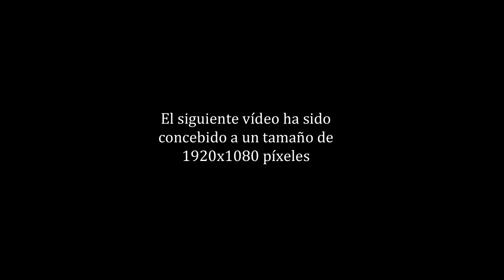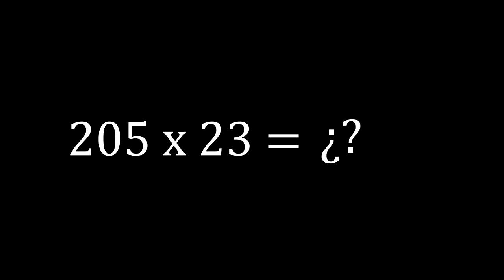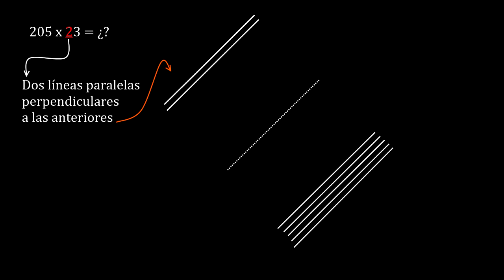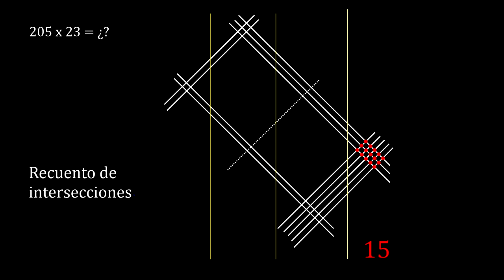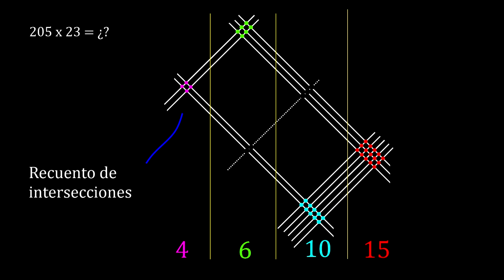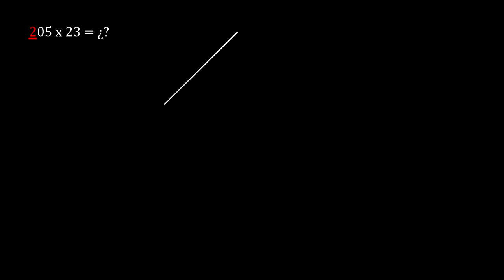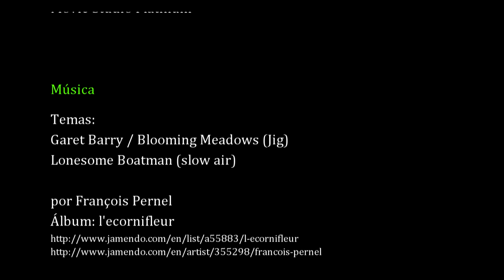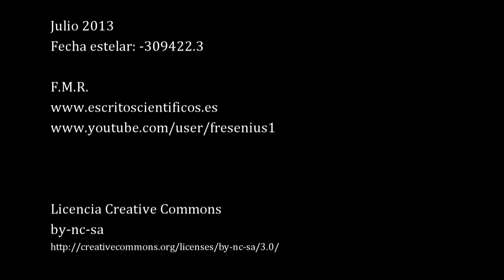Multiplicación gráfica con rectas (versión extendida)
... o sobre cómo hacer una multiplicación sin saber multiplicar, sólo sabiendo contar.
Existe una versión simple de este vídeo en este mismo canal.